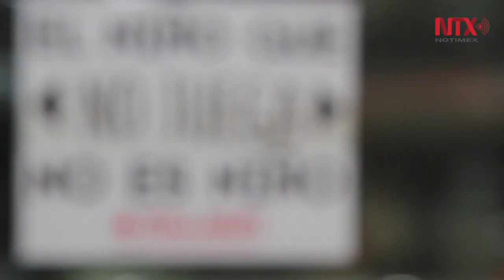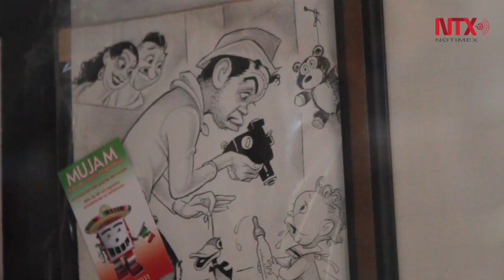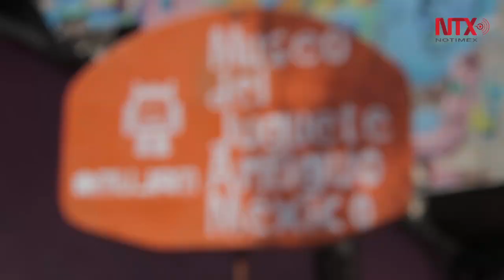MUJAM: el museo más grande del mundo en su tipo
El Museo del Juguete Antiguo Mexicano tiene en su colección más de 55 mil piezas. El MUJAM también forma parte de la serie de museos curiosos de la Ciudad de México